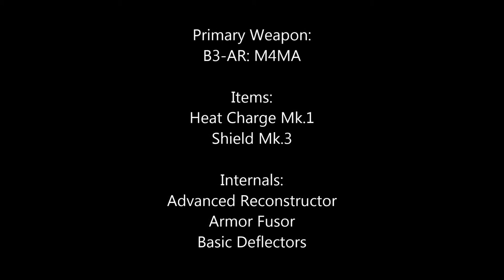Hawken Incinerator TDM - Burninating the Peasants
Just a cool match I had with the red hot Incinerator mech in Hawken. Behold the mighty son of Trogdor.